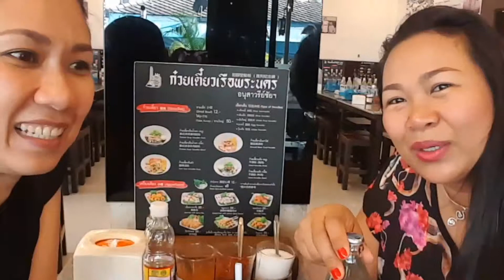ก๋วยเตี๋ยวเรือพระนคร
วันพิเศษพาเพื่อนกินก๋วยเตี๋ยวเรือพระนคร ก๋วยเตี๋ยวเรืออนุสาวรีย์ในตำนาน สมัยเป็นนักเรียนเงินมีไม่มาก หลายมือเราก็จะฝากท้องกับก๋วยเตี๋ยวเรือข้างทาง มาวันี้ทำงานได้เอง การได้กลับไปฝากท้องกับของชอบในวัยเด็กมันช่างเป็นความรู้สึกที่ดีมากมาย